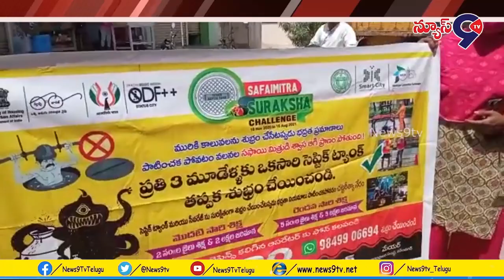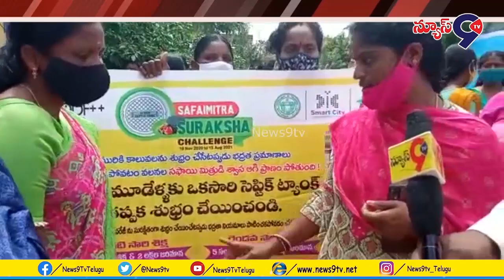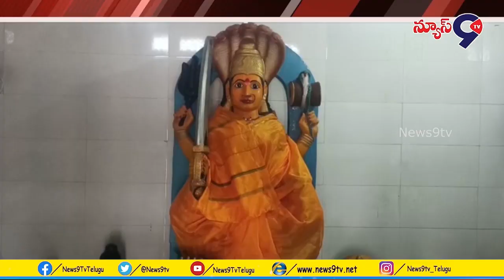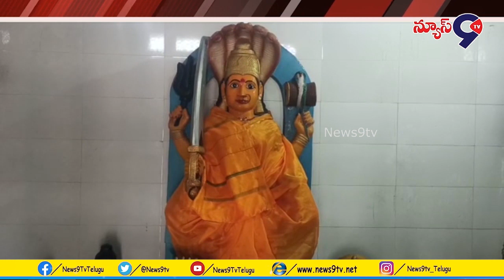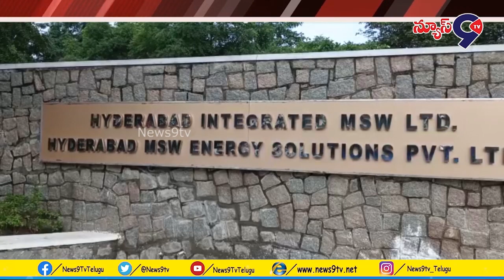09:00PM BulletinNews || 28-09-2021